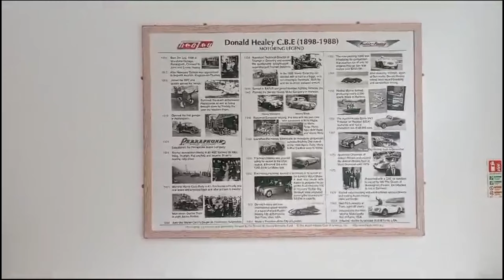87. Boating in Birmingham before meeting our new family member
Join us on our narrowboat  as we take on a big challenge: navigating 3 lock flights in a single day in vibrant Birmingham! 🚤🔒

Hold on tight as we share the excitement, challenges, and triumphs of conquering these waterway wonders. 🌊✨ But that's not all – we'll also whisk you away to Cornwall, where we meet a new family member. Plus, don't miss our visit to a charming cider farm, where we indulge in some refreshing delights.

Please see below our links and the dates we are planning on trading this year, we'll also be doing additional pop ups along the way, which will be listed on our facebook page.

Cruising journal:

Bratch festival 2-3 September

Black Country Boating Festival 8-10 September

Huddlesford Heritage Gathering 23-24 September